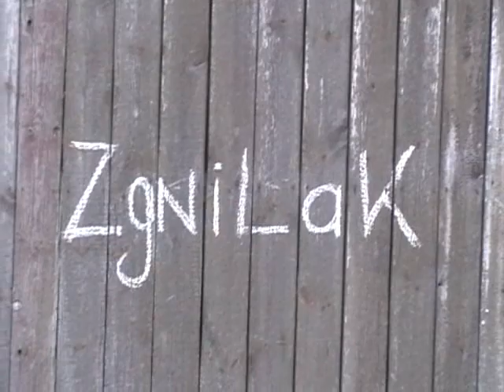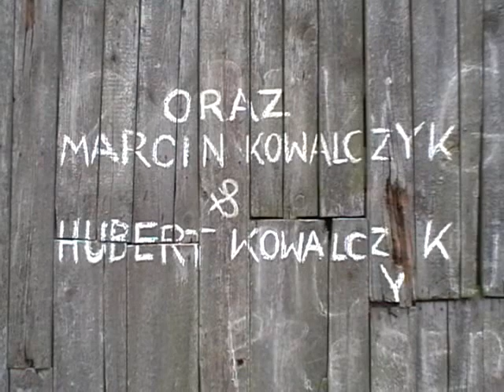Górski Goryl Pictures - Zgnilak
Rolnik wzywa do swojego domu reportera ogólnopolskiej gazety, aby pokazać mu niezwykłą formę życia, która wyrosła u niego w piwnicy...

Wystąpili:
Sebastian Siuda - Włodek
Michał Kowalczyk - Reporter
oraz
Hubert Kowalczyk i Marcin Kowalczyk

Górski Goryl pictures 2005